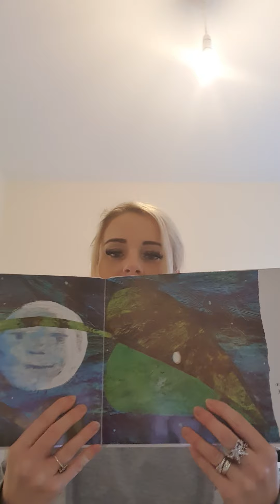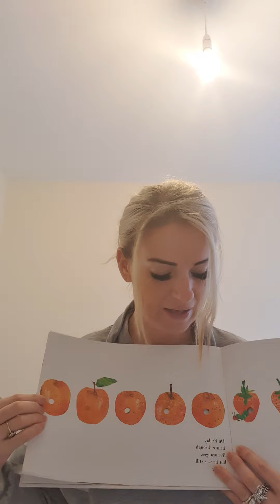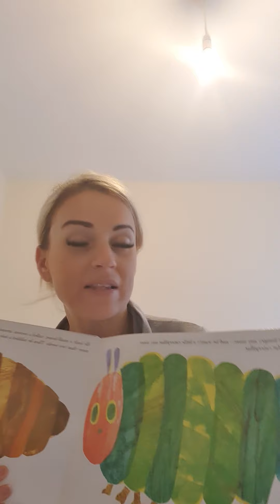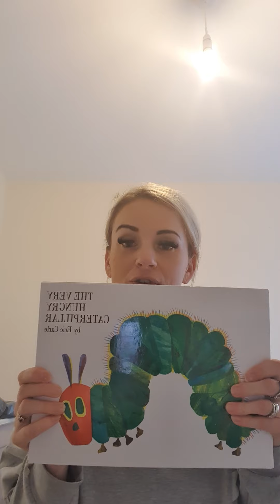The Very Hungry Caterpillar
Emma is reading the Very Hungry Caterpillar for you.